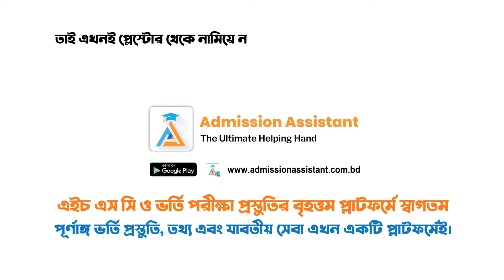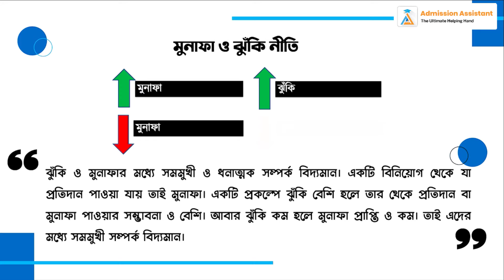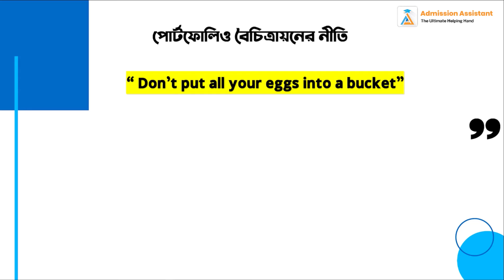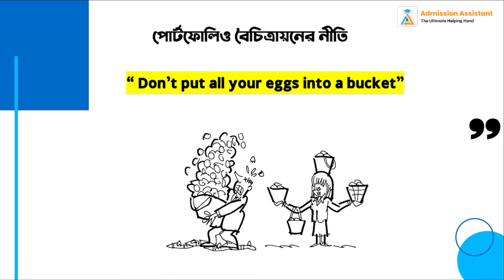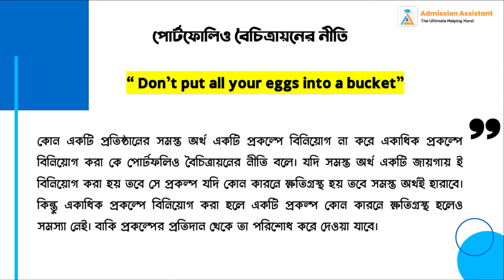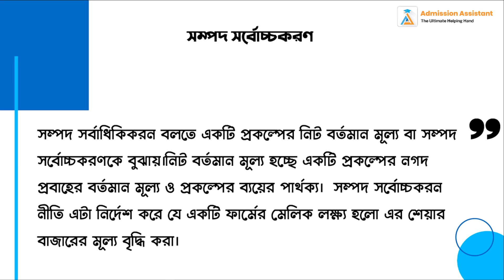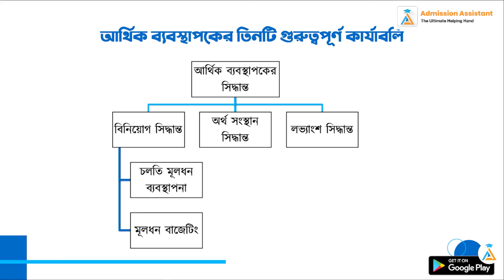অর্থায়নের সূচনা Part 2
Chapters:
0:00 - Intro
9:37 - End